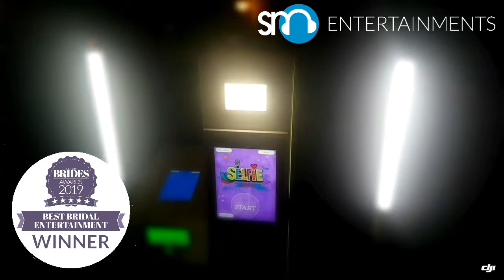Selfie Station Photo Booth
Donegal